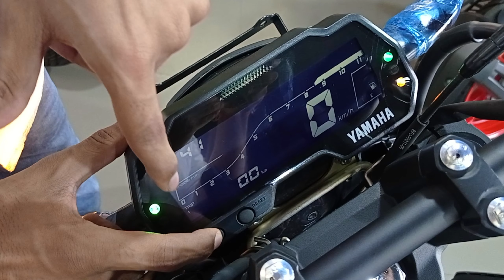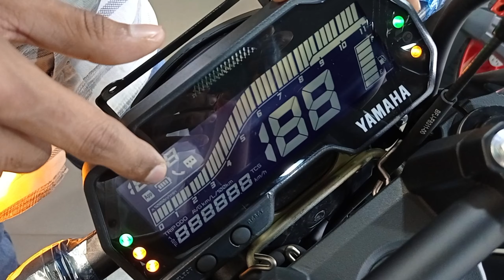🎉All New Yamaha FZ-S Version 4.0 Detailed Review | New Features | Mileage | On Road Price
FRIENDS MOTOR
ADDRESS:- NEAR CHADDA FUEL PUMP, KOKAR RANCHI,834001

Your Query :-

top 5 reason to buy Yamaha FZ-S Version 4.0
pros and cons of Yamaha FZS V4
Yamaha FZ-S Version 4 pros and cons,
FZS V4 negative points,
Is Yamaha FZS V4worth buying,
Yamaha FZS V4 150cc advantages and disadvantages,
Yamaha FZ 25 bad reviews,
FZS V4  detail review
FZS V4  review green colour
yamaha FZS V4  2024 latest model
yamaha FZS V4  bs6 price,
Top 5 reason to buy Yamaha FZS V4  2024
FZ-S Version 4
yamaha FZS V4  drive,
yamaha FZS V4  details,
yamaha FZS V4  display features,
yamaha FZS V4  emi price,
yamaha FZS V4  full modified
FZS V4  mileage test,
FZS V4  black,
FZS V4  review,
FZS V4  accessories,
FZS V4  all colors,
FZS V4  all models,
FZS V4  down payment,
FZS V4  details,
FZS V4  full review,
FZS V4  features
Top bikes in India
best in segment
top selling bikes in india

Arpit kumar